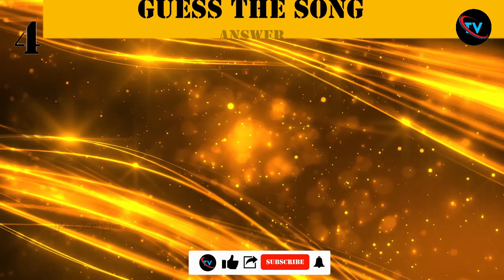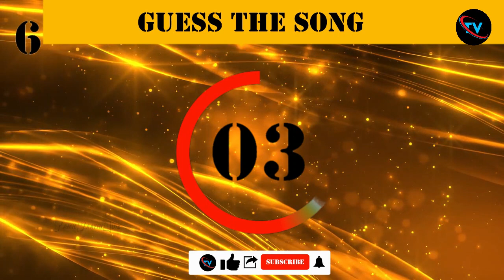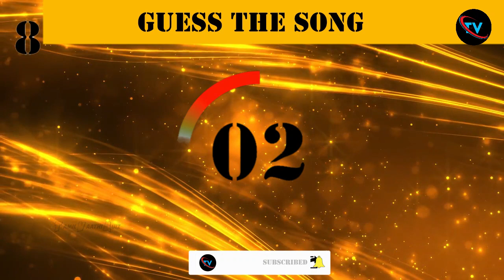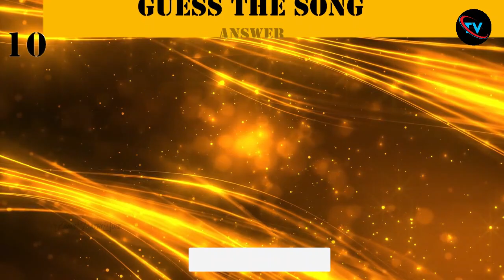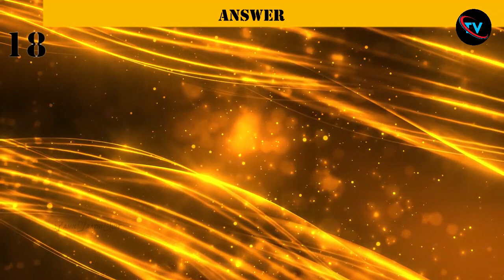Guess the Famous New Songs in 5 Sec | 5 Sec Quiz Part 13 | @Tamil Vaathi Quiz